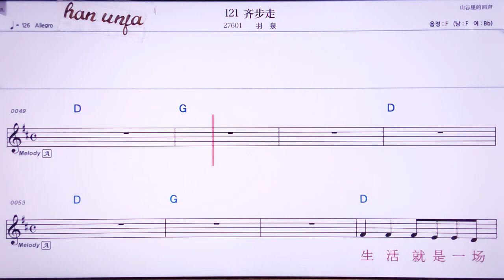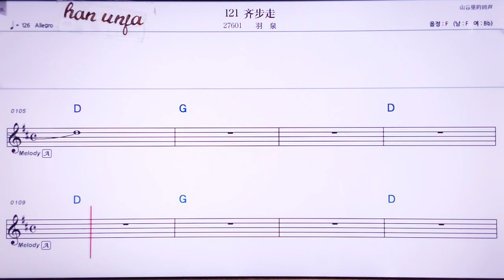💖121치뿌처우/위취앤 👍MR,노래방, 악보, 코드,Karaoke With Sheet Music